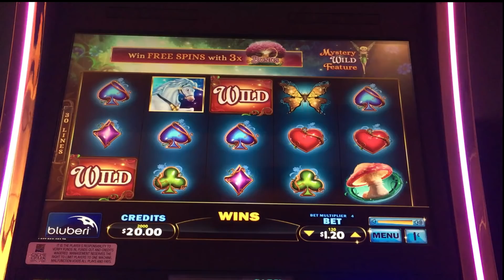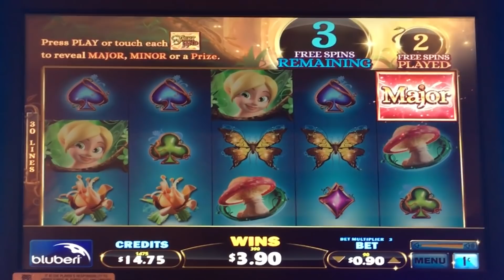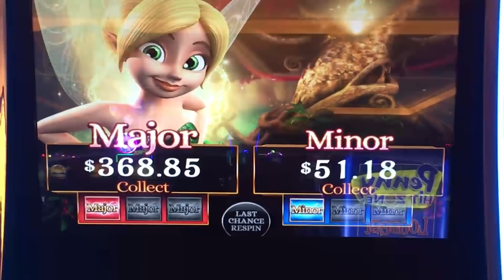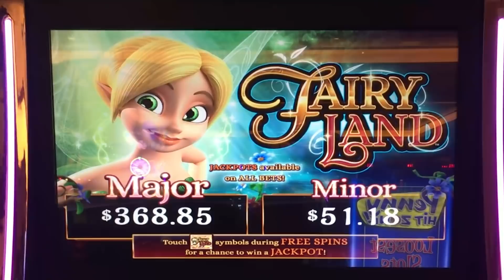Fairy Land slot machine, bonus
See if you can remember which Aristocrat game this bonus reminds of before I tell you at the end of this video...

Random $$ Slots Website - (Slot Calculator & Casino Listings)